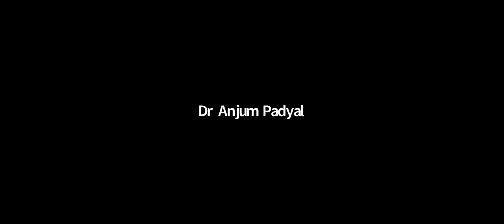International Yoga Festival-Yoga Mantrana-Day-13